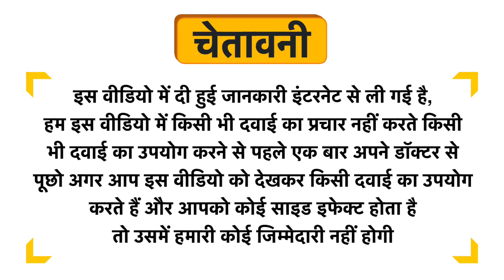WellsPro Insane Pre Workout Blue Raspberry Uses in Hindi | Side Effects | Dose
WellsPro Insane Pre Workout  Blue Raspberry Uses in Hindi | Benefits | Side Effects | Dose